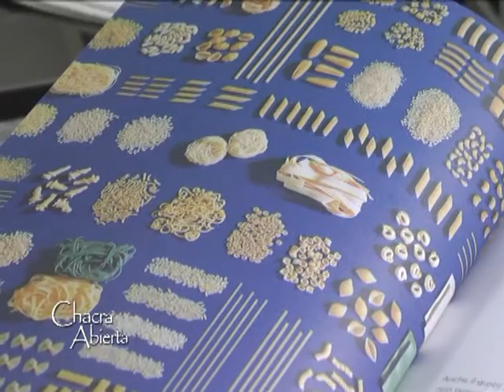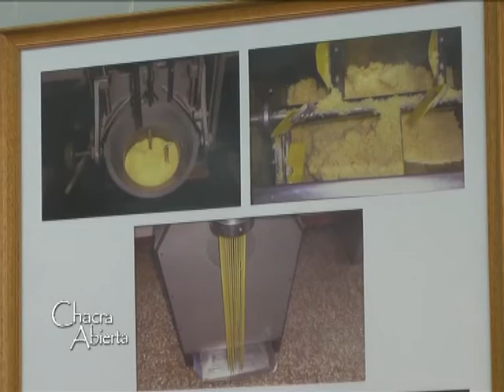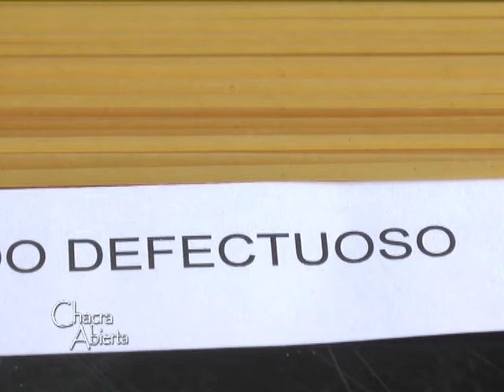Ing. Agr. Elena Molfese - Diferencia entre pastas de trigo pan y trigo candeal